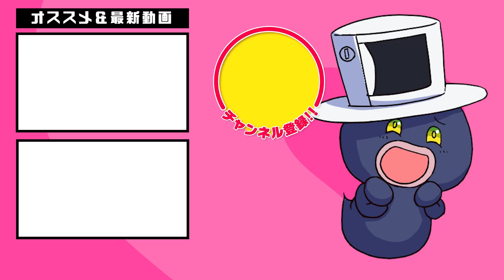【サイコパス発明】”ワキアイアイ傘”仲良くしちゃう不思議な傘だけど、モード変えるとヤバイことになっちゃったwwどうなったのw？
赤：ヴァンプル ・エルヴァスタイン
緑：アイル・ザックフリート
ピンク：ライク・ダンコレク（双子）
青：プレディオ・リズオーニ
紫：ネオ
黄色：エリク・ダンコレク（双子）

吸血鬼が、血を吸わない笑いを吸う吸笑鬼（きゅうしょうき）に進化！？
毎日YouTubeに吸笑鬼（きゅうしょうき）達が動画を投稿。
人間からいただいた笑いエネルギーを特殊な魔法で血の代わりに吸うことで生きている。
大喜利やったり、コントやってみたり、人間を笑わせて、
長生きするんだ吸笑鬼（きゅうしょうき）たち！！
🦇吸笑鬼の日常コメディー🦇

【↓↓マカ・フシギランド編↓↓】※キャラはデフォルメのみです💡
【キャラ達の出会いまとめ】